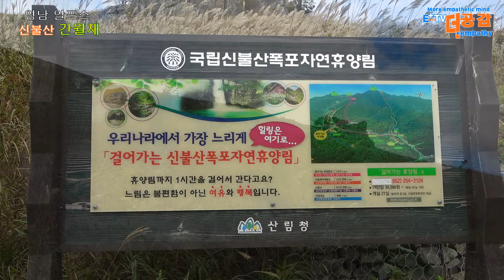그 곳에 가면 억새를 볼 수 있다기에~▶영남 알프스 신불산 간월재에 가다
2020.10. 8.